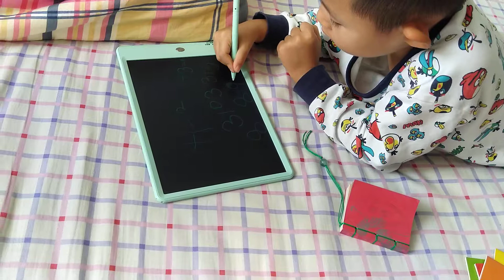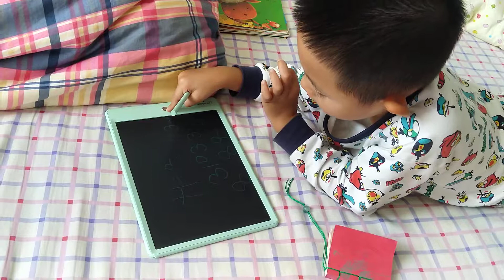高恩予(久宝)20191002-6